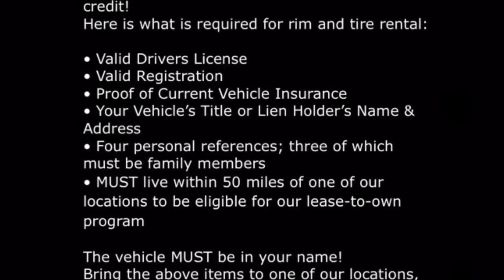2007 Dodge Ram 1500 sitting on 26" Menzari Z08 Chrome wheels wrapped up on 295/30-26 Lexani tires.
We got this 2007 Dodge Ram  1500 riding out on a set of 26" Menzari Z08 wheels wrapped up in 295/30/26 Lexani tires looking so clean. come buy this weekend and get rolling same day with great cash sales and 30/60/90/120 easy payout options

5633 N. Sharon Amity Rd, Charlotte, NC
(Near East W.T. Harris Blvd.)